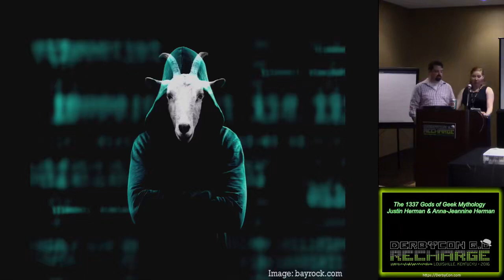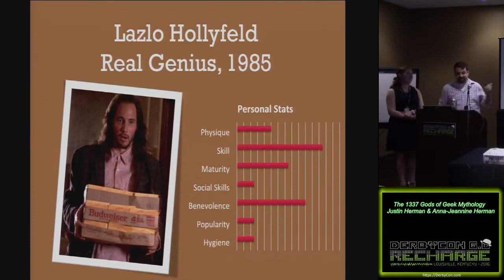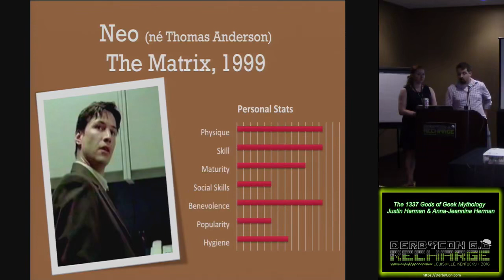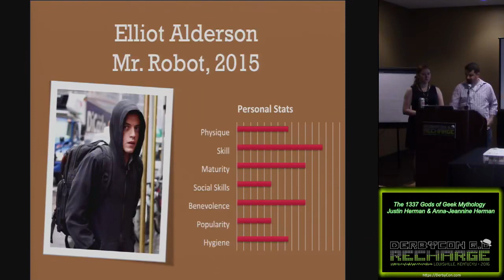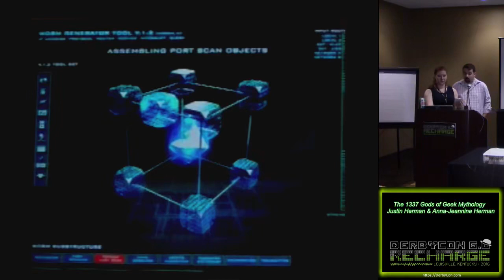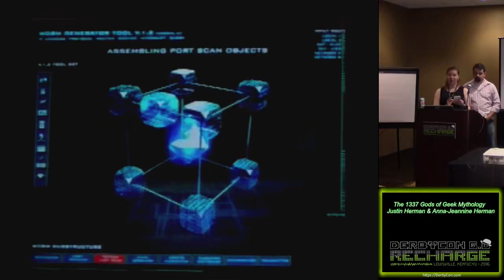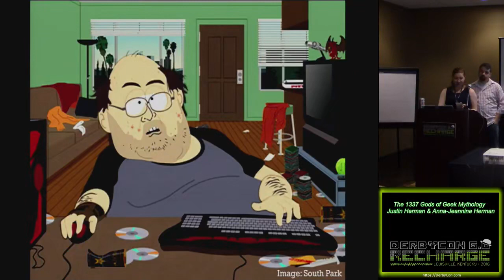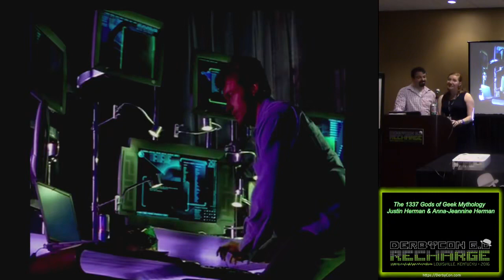518 The 1337 Gods of Geek Mythology Justin Herman Anna Jeannine Herman DerbyCon 6